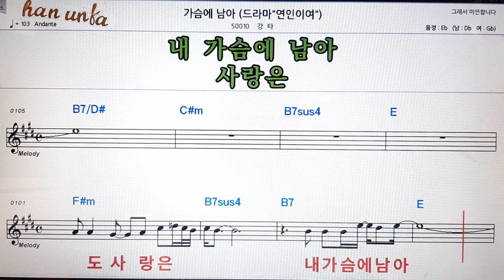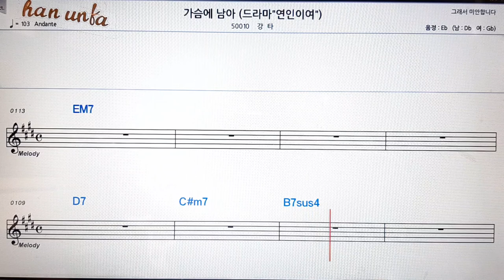가슴에 남아/강타👍노래 반주, 코드 악보,가라오케💋Karaoke*Sheet Music*Chord*MR